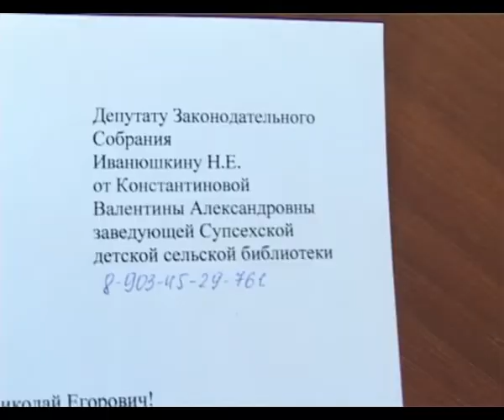«Когда слова не расходятся с делом» - девиз работы депутата ЗСК Николая Иванюшкина.